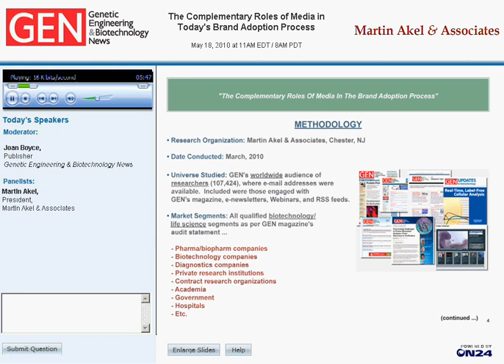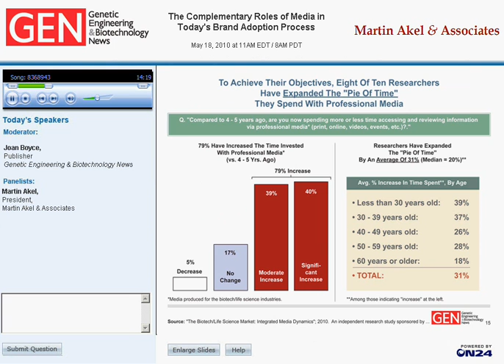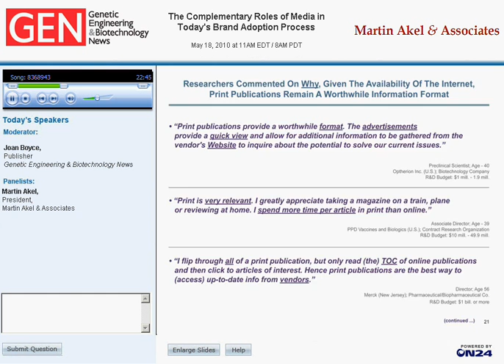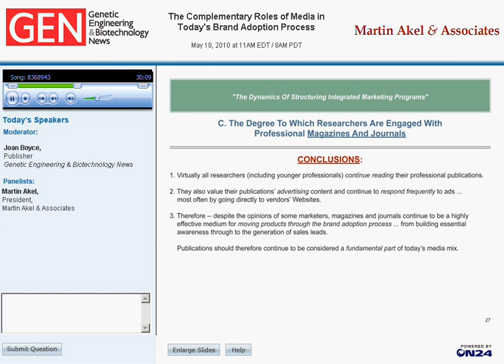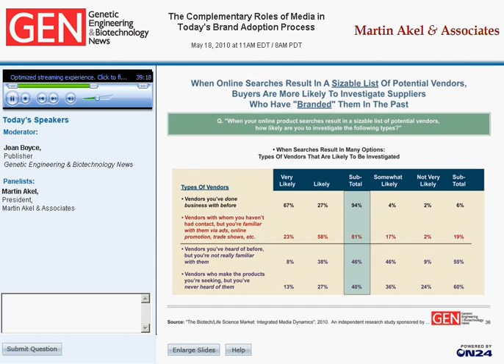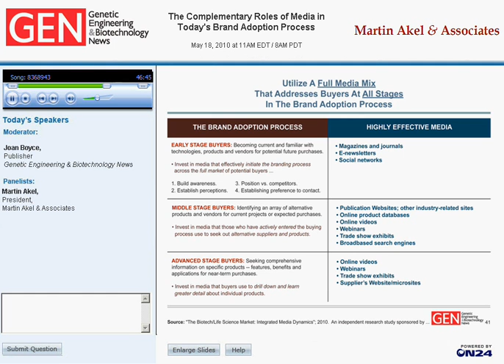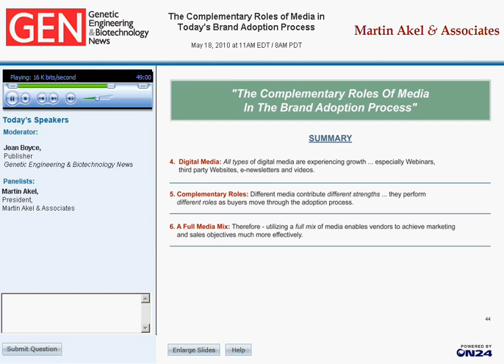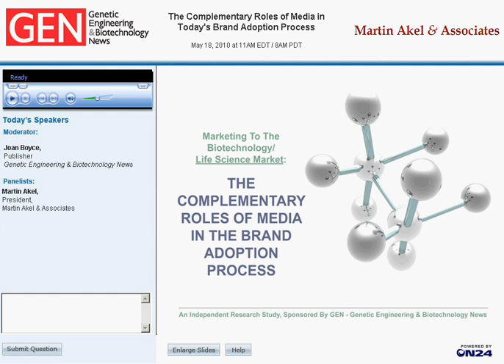The Complementary Roles of Media in Today's Brand Adoption Process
Media options available to life science tool providers have never been more expansive. However, the breadth and newness of the alternatives make structuring effective marketing programs more challenging than ever. To provide marketers with timely intelligence upon which to make decisions Martin Akel & Associates completed work in 2010 on a landmark, independent survey.